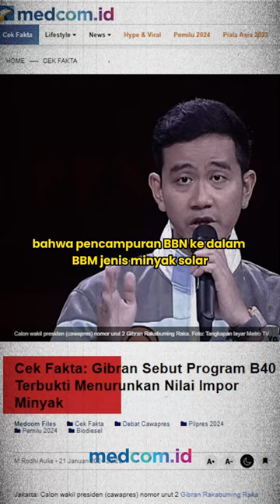GIBRAN SEBUT PROGRAM B40 TERBUKTI MENURUNKAN NILAI IMPOR MINYAK, BENARKAH?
Calon wakil presiden (cawapres) nomor urut 2 Gibran Rakabuming Raka mengatakan pencampuran Bahan Bakar Nabati (BBN) ke dalam Bahan Bakar Minyak (BBM) jenis minyak solar sebesar 40 persen atau B40 terbukti menurunkan nilai impor minyak.

Hal itu disampaikannya dalam Debat Cawapres bertema pembangunan berkelanjutan, sumber daya alam, lingkungan hidup, energi, pangan, agraria, masyarakat adat dan desa di Jakarta Convention Center (JCC), Jakarta Pusat, Minggu, 21 Januari 2024.

Lantas, apakah klaim tersebut benar? Berikut faktanya.

Dari hasil penelusuran cek fakta tim Medcom.id, klaim Gibran bahwa pencampuran BBN ke dalam BBM jenis minyak solar sebesar 40 persen atau B40 terbukti menurunkan nilai impor minyak, adalah salah. Faktanya, pemerintah belum resmi melakukan program B40 setidaknya hingga 21 Januari 2024. Kementerian Energi dan Sumber Daya Mineral (ESDM) baru akan menargetkan implementasi B40 pada 2024. Hal itu disampaikan Menteri ESDM Arifin Tasrif.

"Sekarang begini aja deh, kalau kita mau menuju green, greenfuel, B35 tahun depan kita bikin menjadi B40,” kata Arifin kepada wartawan di Kantor Kementerian ESDM, Jumat 31 Agustus 2023.

Sementara program B35 sudah diimplementasikan pada 2022. Program ini resmi bergulir pada 1 Februari 2023.

Kesimpulan:

Klaim yang disebut Gibran bahwa pencampuran BBM ke dalam BBM jenis minyak solar sebesar 40 persen atau B40 terbukti menurunkan nilai impor minyak, adalah salah. Faktanya, pemerintah belum resmi melakukan program B40 setidaknya hingga 21 Januari 2024.

Penilaian ini diberikan saat berbagai sumber terpercaya menginformasi klaim/informasi yang valid.